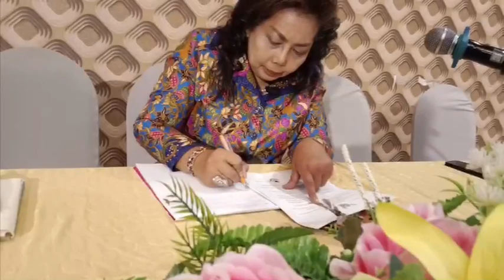สมาคมองค์การตรวจสอบอำนาจรัฐ JIGO จัดกิจกรรม“โครงการอภิบาลประชาราษฎร์”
สมาคมองค์การตรวจสอบอำนาจรัฐเพื่อประชาชนจัดมอบเกียรติบัตรนักเรียนทั่วประเทศ ใน“โครงการอภิบาลประชาราษฎร์” พร้อมแถลงข่าวครบรอบ 5 ปีสมาคมฯ

สมาคมองค์การตรวจสอบอำนาจรัฐเพื่อประชาชน (อ.ต.ช.) หรือ JIGO เปิดแถลงข่าวครบรอบ 5 ปี สมาคมพร้อมรายงานความคืบหน้า กิจกรรม “โครงการอภิบาลประชาราษฎร์” โดย นางสาววิจิตติพร อภิบาลภูวนารถนายกสมาคมองค์การตรวจสอบอำนาจรัฐเพื่อประชาชน กล่าวว่า “โครงการดังกล่าวเป็นการดำเนินการร่วมกันระหว่างสมาคมฯ ธนาคารออมสิน และ ปตท. เพื่อส่งเสริมกิจการเด็กและเยาวชน โดยดำเนินการมอบเกียรติบัตร ซึ่งเป็นประสงค์ของพลเอกพิจิตร กุลละวณิชย์ อดีตองคมนตรี ประธานที่ปรึกษากิตติมศักดิ์ และ พลเอกสายหยุด เกิดผล ประธานที่ปรึกษาของสมาคม

ซึ่งเกียรติบัตรนี้จะมอบให้แก่เด็กและเยาวชนที่มีความประพฤติดี ทำตนให้เป็นประโยชน์ต่อสังคม เพื่อเป็นกำลังใจให้กับเด็กและเยาวชนในการทำความดีและช่วยเหลือสังคม โดยมอบให้โรงเรียนต่างๆ ทั่วประเทศ ซึ่งโครงการนี้ได้ดำเนินการอย่างต่อเนื่องในปีแรก มีโรงเรียนเซนต์ คาเบรียล เป็นโรงเรียนนำร่อง

สำหรับการจัดกิจกรรมดังกล่าวในปีนี้เป็นปีที่ 2 มีโรงเรียนเข้าร่วมกว่า 20 โรงเรียน อาทิ โรงเรียนบดินทร์เดชา 1-2 โรงเรียนศรีอยุธยา โรงเรียนเทพลีลา โรงเรียนโยธินบูรณะ โรงเรียนมัธยมมกุฏกษัตริย์ เป็นต้น ซึ่งเป็นความภาคภูมิใจของสมาคมฯ ที่ได้รับการตอบรับเป็นอย่างดี โดยในอนาคตจะขยายไปในโรงเรียนในส่วนภูมิภาคทั่วประเทศต่อไป”
ส่วนกิจกรรมครบรอบ 5 ปี สมาคมฯ ได้จัดให้มีงานเพื่อผ่อนคลายพบปะสังสรรค์ผู้บริหาร และสมาชิกสมาคมฯ โดยมีกิจกรรม ล่องเรือสำราญแม่น้ำเจ้าพระยา (รอยัลปริ๊นเซส) ในวันเสาร์ที่ 16 ธันวาคม 2566 เวลาลงทะเบียน 18 .00 น. โดยขึ้นเรือได้ที่ท่าเรือเอเชียทีคฯ (โกดัง 8) ถนนเจริญกรุง กรุงเทพมหานคร